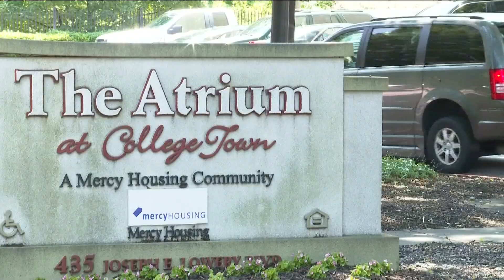Man, 62, dies after becoming unresponsive during 'physical struggle' with Atlanta officer: GBI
The GBI said 62-year-old Johnny Hollman became unresponsive after the struggle which occurred when he became "non-compliant" during a traffic accident investigation.